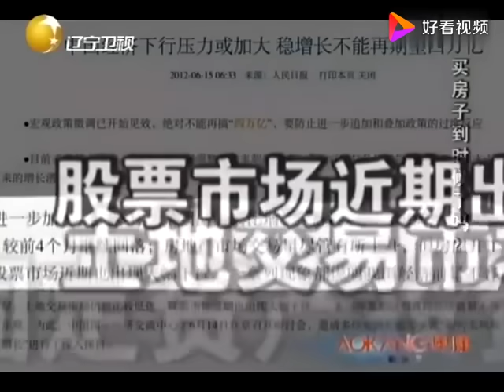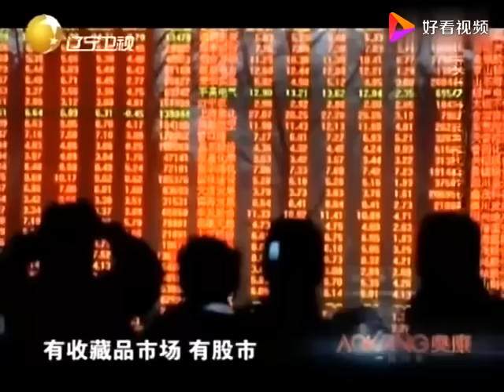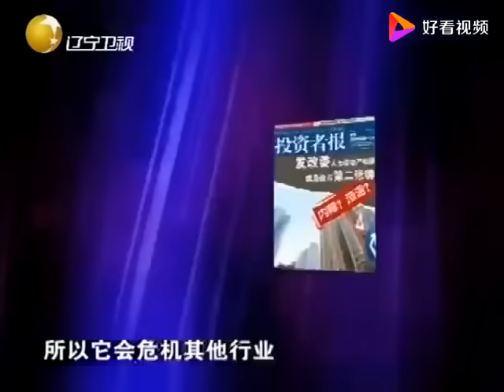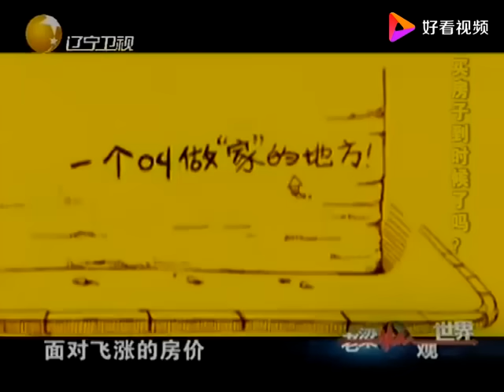老梁揭秘系列-老梁：今後的房價還會跌嗎，現在買房合適嗎？